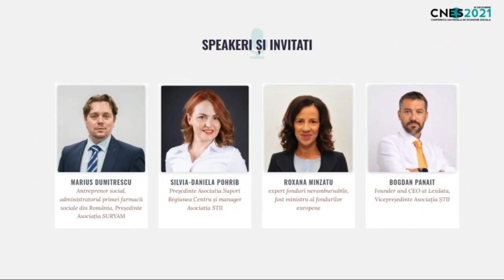SPOT CNES2021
Vă adresăm invitația de a participa la prima ediție CNES 2021 - Conferința Națională de Economie Socială organizată online în data de 10 Decembrie 2021 (11:30-15:00 GMT+2) de către Asociația SURYAM, Asociația pentru Știință, Tehnologie și Intreprinzători Inovativi (ȘTII) și Asociatia Suport Regiunea Centru și care își propune să mobilizeze și să coaguleze principalii actori din sectorul economiei sociale din România, facilitând dialogul între părți.

Economia socială s-a dezvoltat în România, mai ales din necesitatea de a gasi solutii noi, inovatoare unor probleme sociale, economice sau de mediu si pentru satisfacerea nevoilor membrilor comunitatii care sunt ignorate sau insuficient acoperite de sectorul public sau privat. Mai mult, perioada pandemiei din 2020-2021 ne-a arătat, că sectorul public și privat poate consuma resurse financiare și umane enorme, fără a avea beneficii proporționale, în lipsa unor strategii și implementări adecvate și economia socială poate fi soluția pentru o serie de probleme sociale si economice.

Necesitățile și oportunitățile de finanțare ale sectorului economiei sociale sunt printre subiectele care vor fi abordate la prima ediție a CNES, pe lângă subiectele dezvoltării întreprinderilor sociale, a sustenabilității și provocărilor legislative.

Participarea națională și internațională, a unor personalități importante din sectorul Economiei Sociale transformă această conferință într-un important eveniment profesional, cu oportunități de schimb de experiență națională și internațională.

Economia socială este sectorul care îmbină performanța economică cu impactul social. În acest sector regăsim afacerile prietenoase cu omul, mediul și comunitatea. În România, economia socială este reglementată prin Legea Nr. 219/2015 și reprezintă ansamblul activităţilor organizate independent de sectorul public, al căror scop este să servească interesul general, interesele unei colectivităţi şi/sau interesele personale nepatrimoniale, prin creşterea gradului de ocupare a persoanelor aparţinând grupului vulnerabil şi/sau producerea şi furnizarea de bunuri, prestarea de servicii şi/sau execuţia de lucrări. La nivel european sunt peste 2,8 milioane de intreprinderi sociale cu o activitate ce reprezintă 8% din PIB-ul UE.

În România, sunt înregistrate 1642 de întreprinderi sociale, din care 45 întreprinderi sociale de inserție.